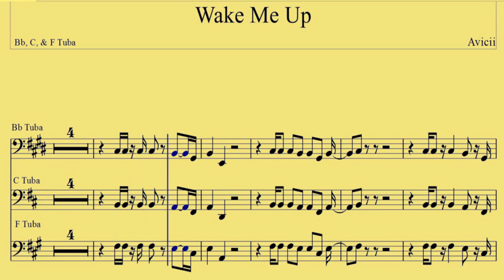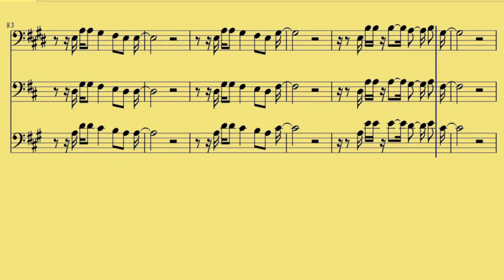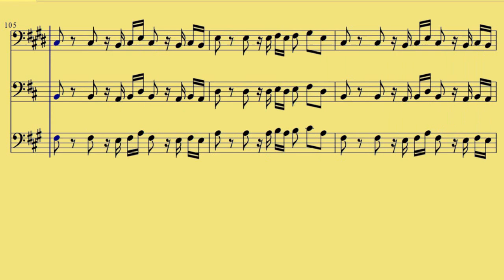[ Bb, C, F Tuba ] Wake Me Up - Avicii